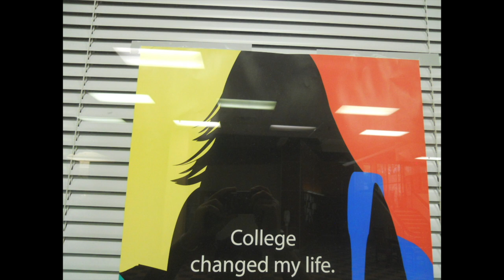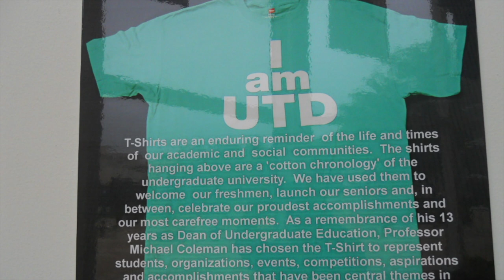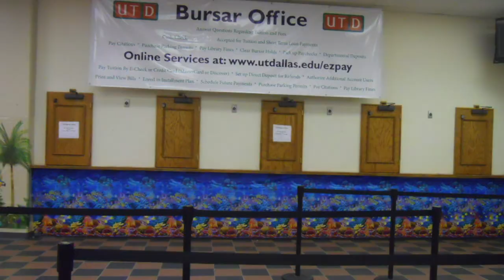Life at the University of Texas at Dallas | Campus Photos | Graduation Ceremony | karnika kreations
I am a 2010 UT Dallas graduate, so this video will contain the pictures of the campus and will also include the clips from the graduation ceremony.

Hope you enjoy this video and don't forget to check my videos on Ph.D. and on how to transition from academia to industry positions.

Until then..
Hima.